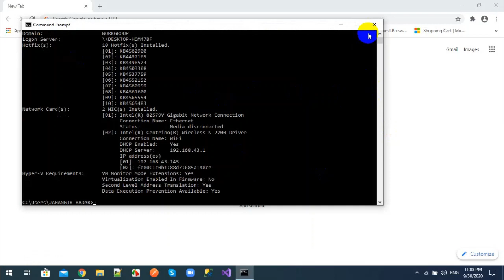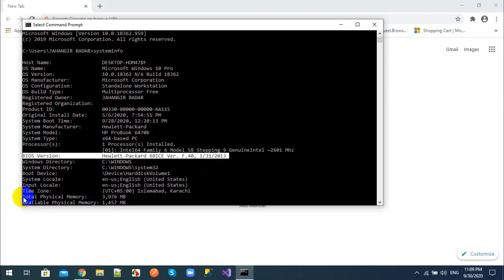System Complete Info with Command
How we check complete information about system using command prompt while purchasing a computer or laptop